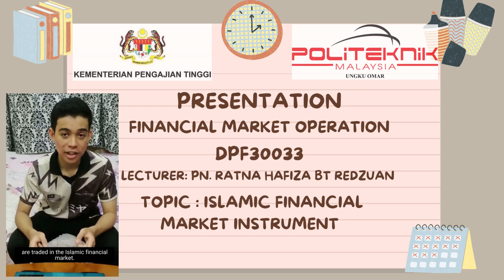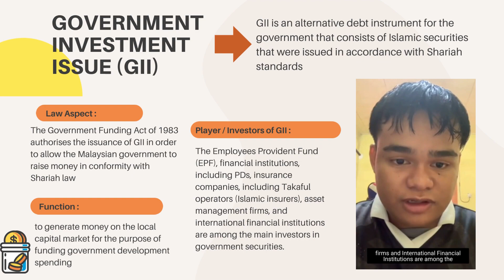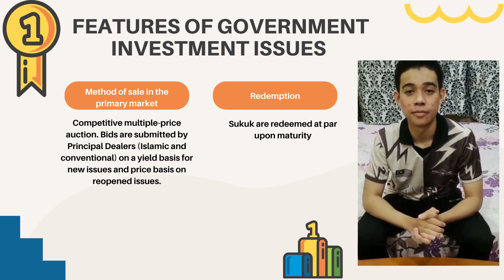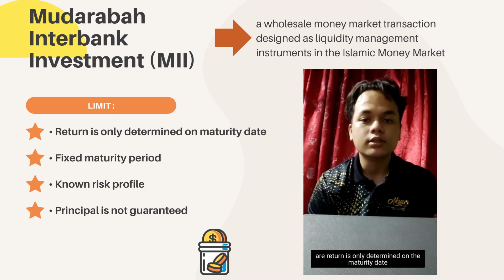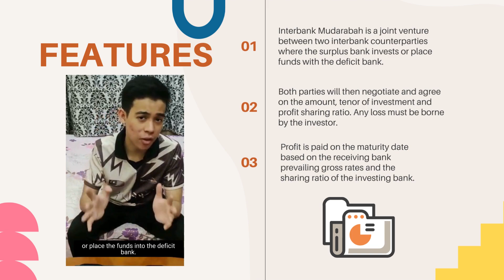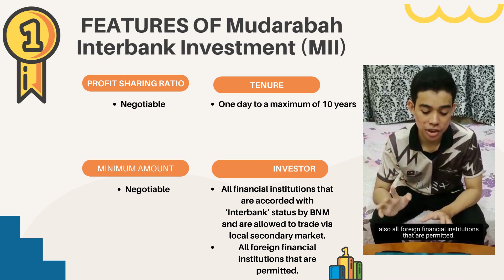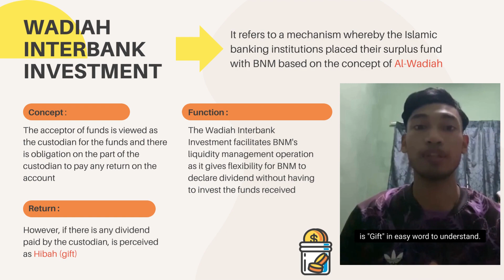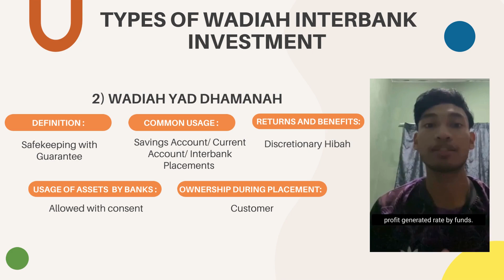ISLAMIC FINANCIAL MARKET INSTRUMENT:GOVERNMENT INVESTMENT ISSUE,MUDARABAH INTERBANK,WADIAH INTERBANK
In this video we will explain about Islamic Financial Market Instrument which is GOVERNMENT INVESTMENT ISSUE, MUDARABAH INTERBANK INVESTMENT AND WADIAH INTERBANK INVESTMENT